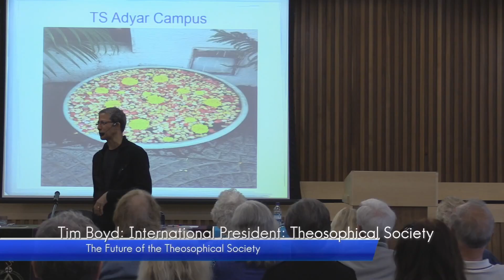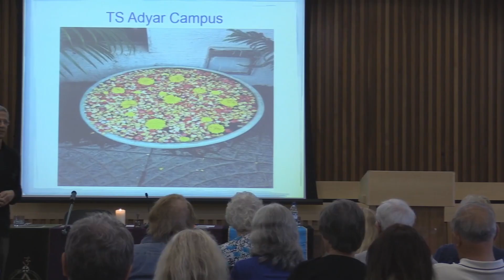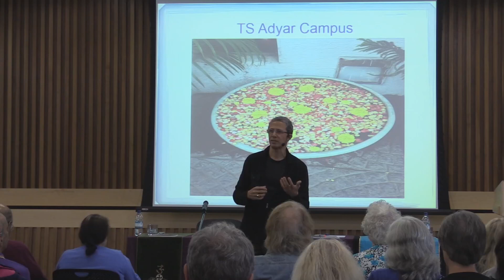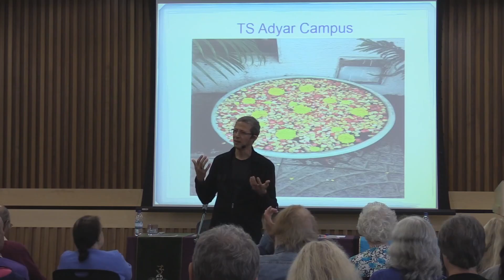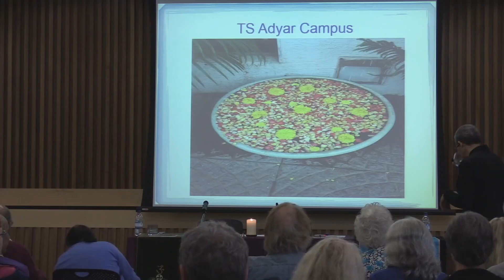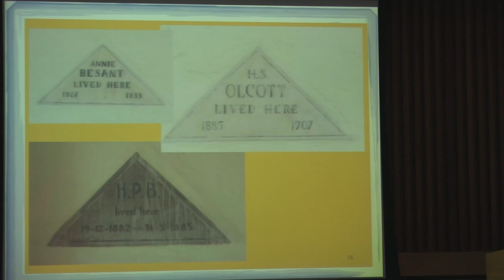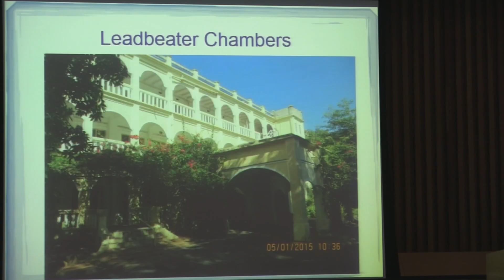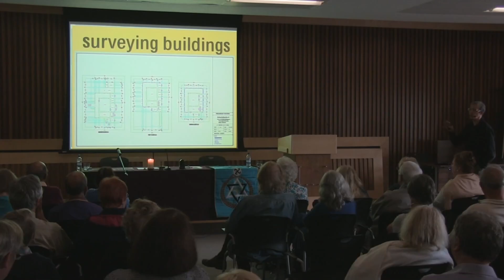Tim Boyd - The Future of the Theosophical Society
The Foundation of Theosophical Studies
Summer School Conference 2015
The Relevance of Theosophy: Spirituality in Daily Living

Hillscourt Birmingham